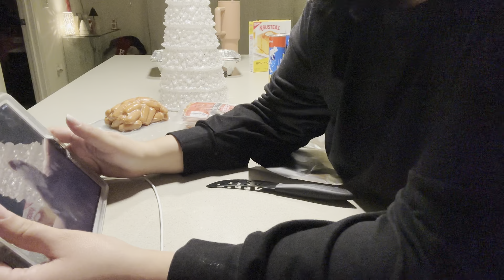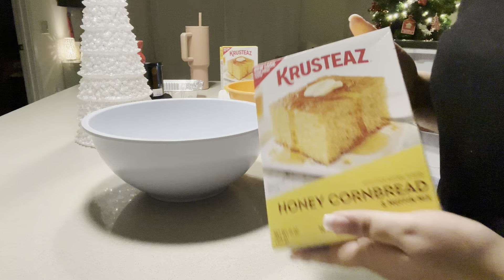THANKSGIVING VLOG!!! GRWM + NEW BARSTOOLS | WEEKLY VLOG!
Amazon Storefront ⬇️⬇️